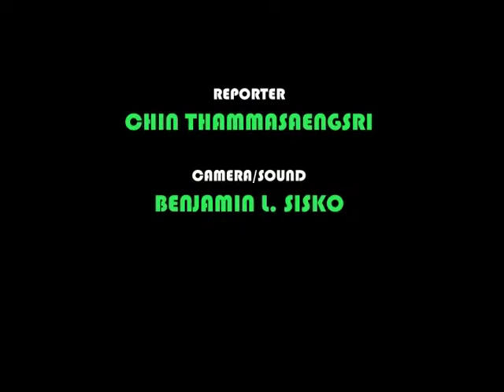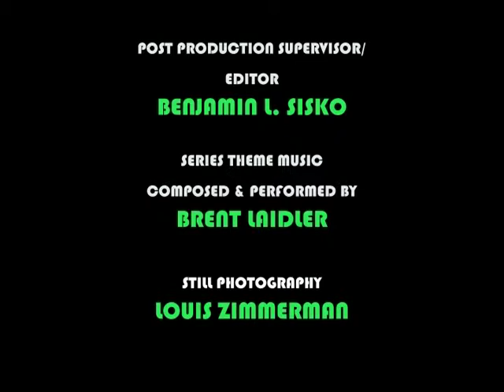SEG 2-SHOW 2/L.A. COUNTY SHERIFF'S DEBATE 3/13/14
5 of the 7 candidates for L.A. County Sheriff engage in a debate hosted by the League of Women Voters and the ACLU in Downtown Los Angeles.